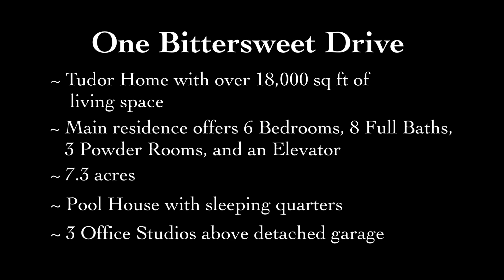1 Bittersweet Drive, Chester County, PA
An exquisite Tudor estate, ThomLynn is now available fro the discriminating buyer who wants over 7 acres of secured privacy and hand-crafted luxury with easy access to Philadelphia, Wilmington and Baltimore.